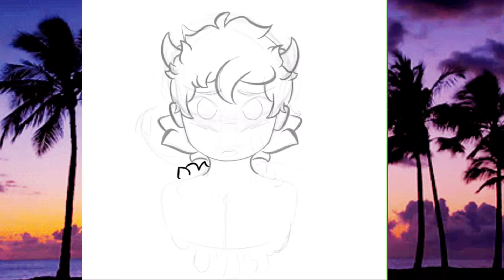Devil Boy Speedpaint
One of my favorite pics to date